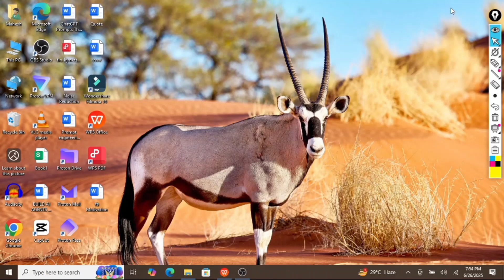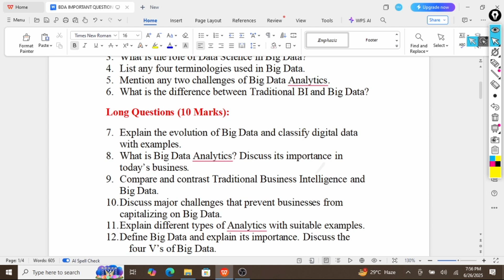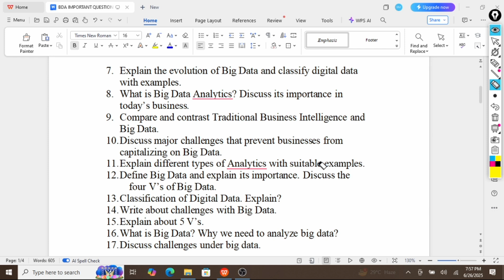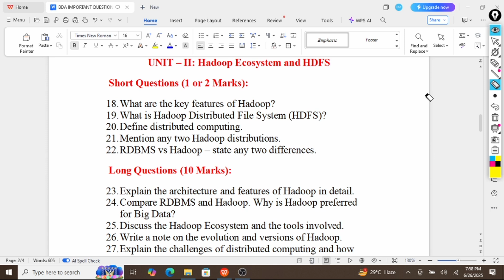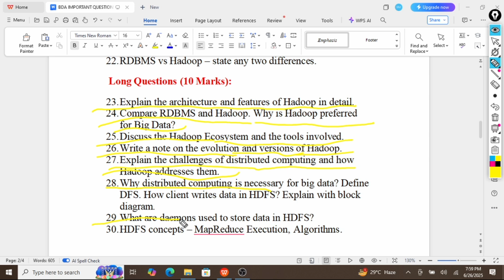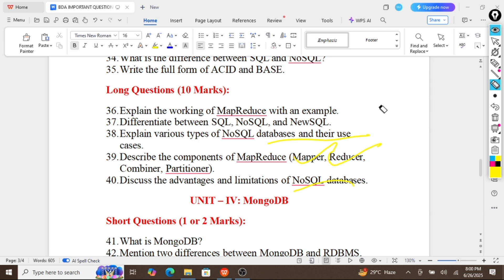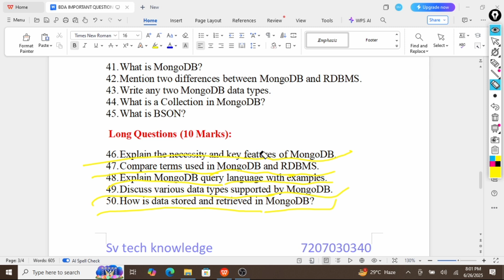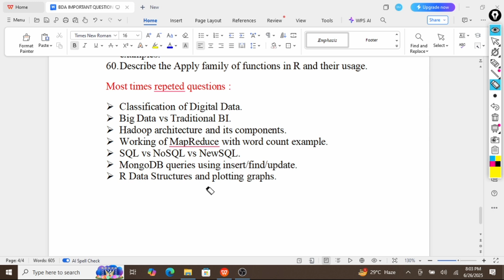Big Data Analytics Important Questions | R22 JNTUH DS | Unit Wise B.Tech Guide 2025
Welcome to SV TECH KNOWLEDGE! 🌟
📘 Big Data Analytics – R22 JNTUH Data Science (DS) Unit Wise Important Questions
Are you preparing for the Big Data Analytics exam under the R22 Regulation of JNTUH Data Science stream? This video helps you with unit-wise important questions, carefully selected from the syllabus and previous year patterns to improve your exam preparation.

🎯 Best for:

B.Tech Data Science (DS) Students

JNTUH R22 Regulation

Students looking for smart revision & important topics

💡 In This Video:
✅ Unit-wise important questions
✅ Previous year-based and expected questions
✅ Scoring topics and exam focus areas
✅ Ideal for final revision before exams

Are you passionate about programming and eager to advance your career in the tech industry? Look no further! At SV TECH KNOWLEDGE, we provide comprehensive tutorials on various programming languages, alongside valuable career guidance and the latest IT information to help you stay ahead in the fast-paced tech world.

Step-by-step programming tutorials from basic to advanced levels
In-depth explanations of coding concepts and practical examples
Career advice and tips to help you navigate the tech industry
Up-to-date information on the latest trends and technologies in IT
Don't miss out on our latest videos and updates!

Thank you for your support! Let's embark on this tech journey together.

Happy Learning! 🚀